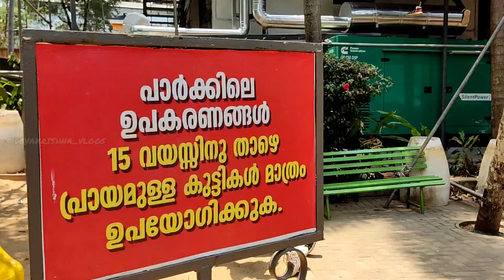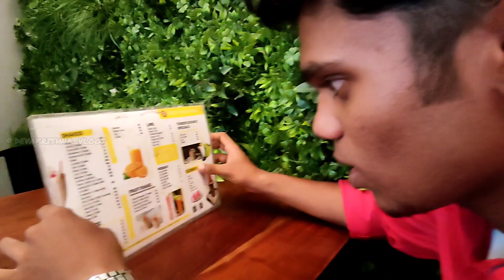last day of our school life 💔 | ഞങ്ങളുടെ സ്കൂൾ ജീവിതത്തിന്റെ അവസാന ദിവസം